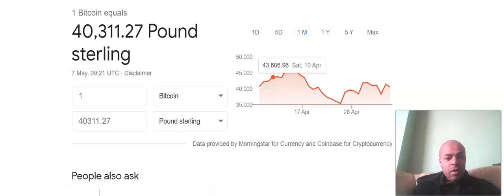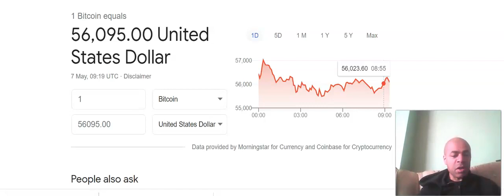Where is Crypto Heading This Week